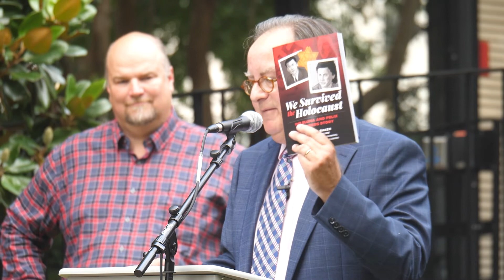WE SURVIVED THE HOLOCAUST (Book Talk) July 12, 2022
Author Frank W Baker speaks to the opening dinner reception of the International Association of School Librarianship annual conference, held at the Anne Frank Center, on the campus of The University of South Carolina, Columbia SC